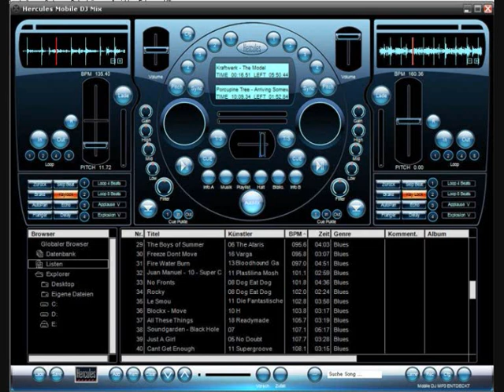Dj db Underground remix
dj db